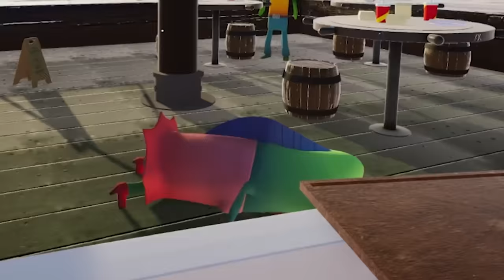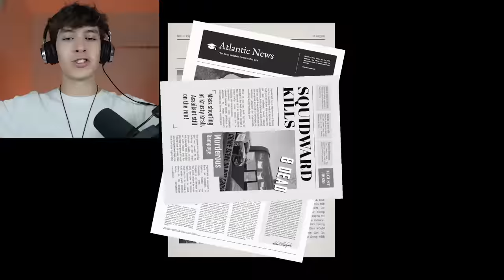SECUESTRAN A BOB ESPONJA | Sinister Squidward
Calamardo se ha vuelto loco y ha decidido secuestrar a Bob Esponja y a Patricio. Nosotros, jugando como Arenita, tenemos que salvarlos y conseguir escapar antes de que nos pille Calamardo... Lo conseguiremos? (D.E.P. Gary)

os amoooo,
- iker unzu